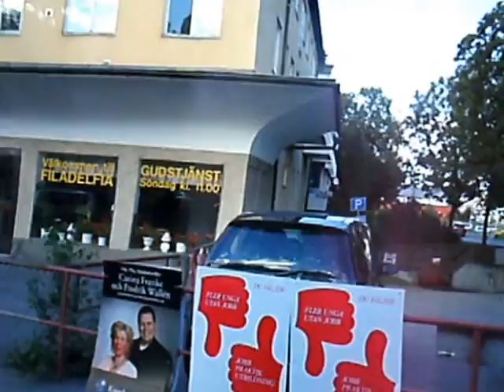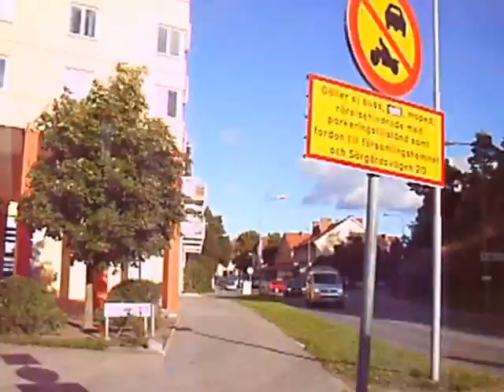Estocolmo; pasear por las afueras un final de primavera